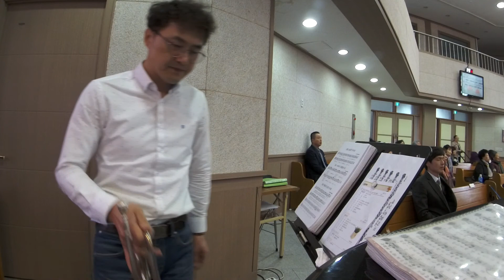아버지 사랑합니다 - 트럼펫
거창성결교회